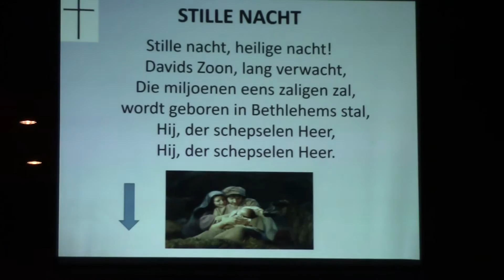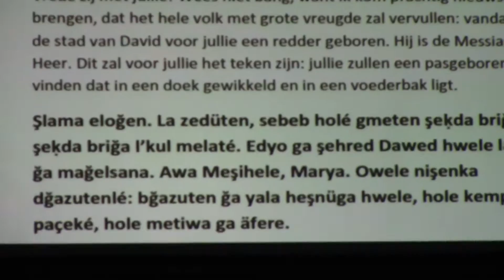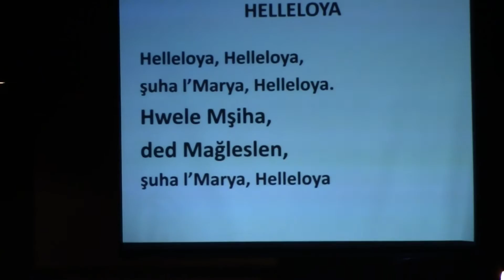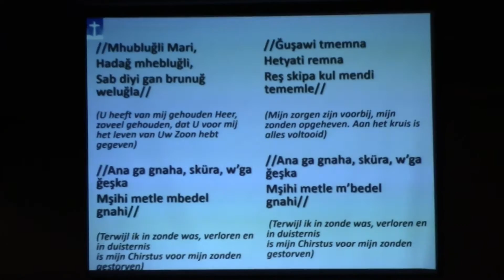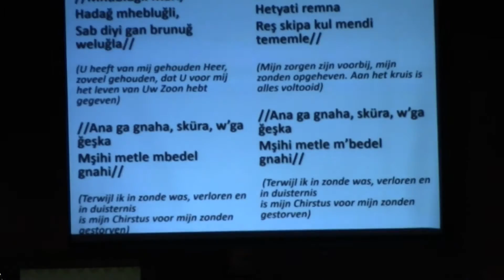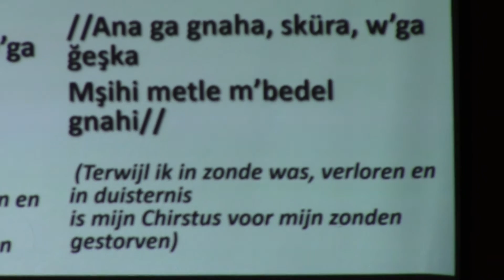Kersttoneel ACG BETH EL 24 12 2016